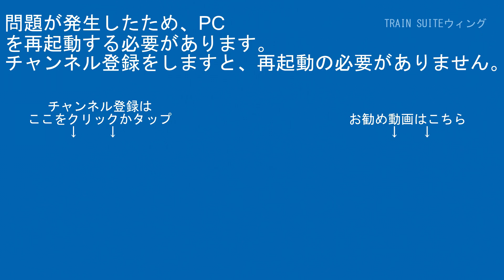特急踊り子E257系2500番台NC-32編成IS04三島二日町～IS05大場間【はやぶさ物語】HDR-CX680